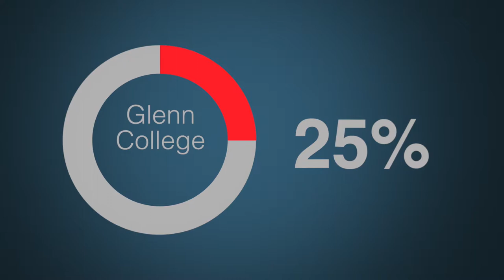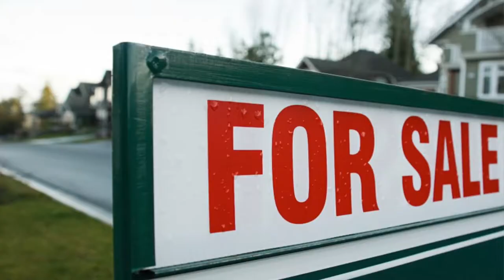Kate Hallihan - Diversity at The Glenn College